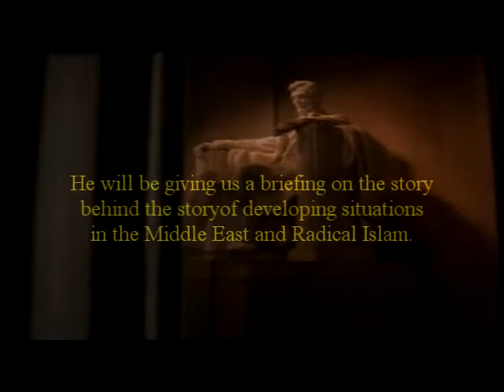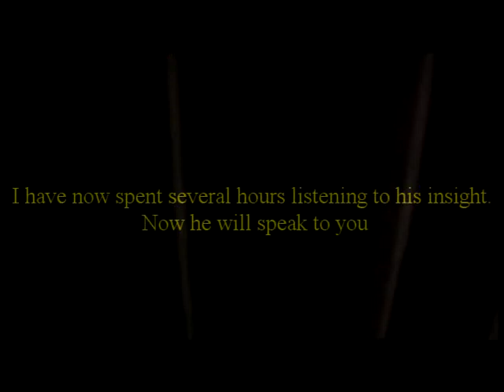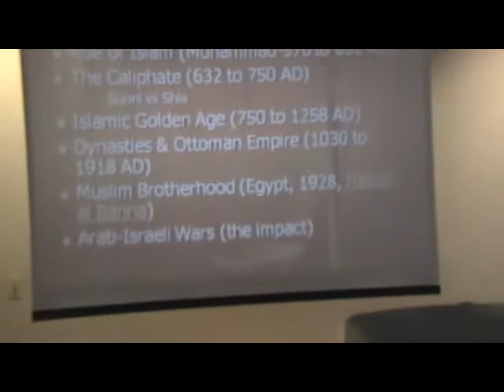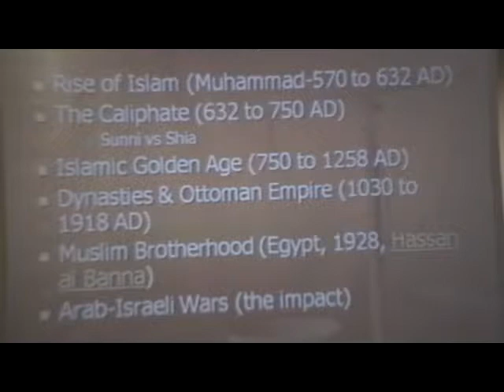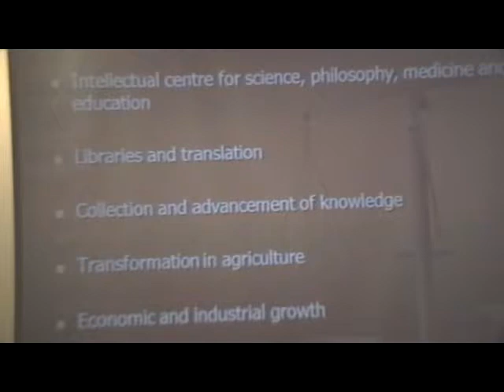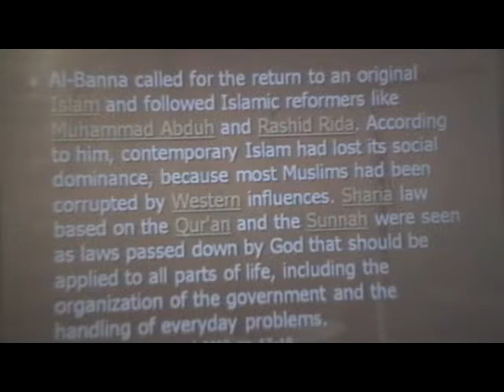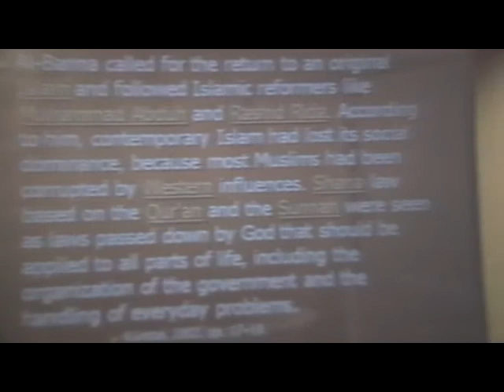Lt Col John Shaw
You are invited to Mideast Briefing Sunday from Lt Col Shaw"

This Mideast presentation could not be more timely.

 Lt Col Shaw is a Foreign Area Specialist in the Mideast and counter insurgency and urban combat are just 2 of his areas of expertise.  He is also a Historian and can make clear the most complex of world issues.  He will be speaking on the History of the Ottoman and Turkish empire, the Radicalization of certain elements of Islam and the outlook in his opinion for the next year in the Mideast and the impact on the US and indeed our own Florida and TampaBay area.

He will be giving us a briefing on the story behind the story of developing situations in the Middle East and Radical Islam.  I have now spent several hours listening to his insight.  Now he will speak to you.